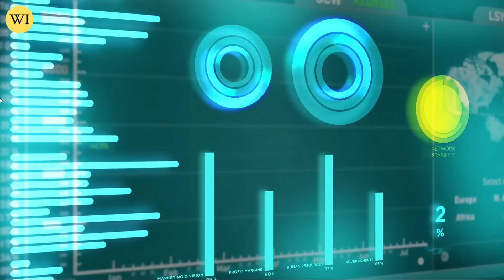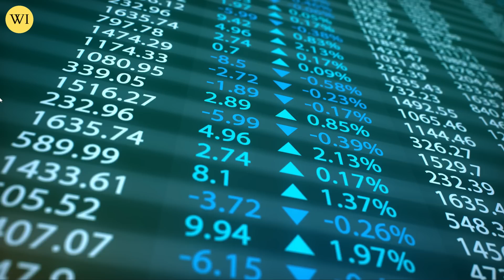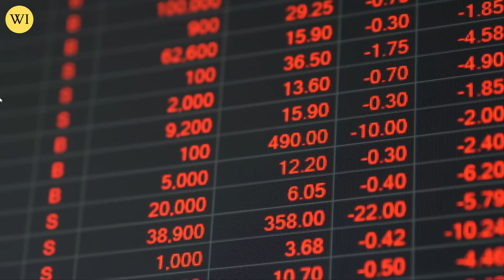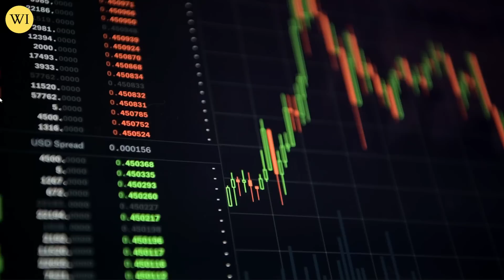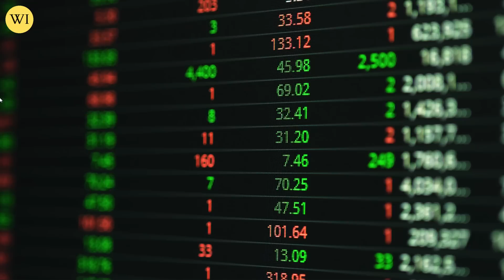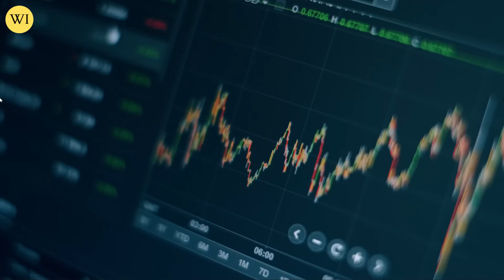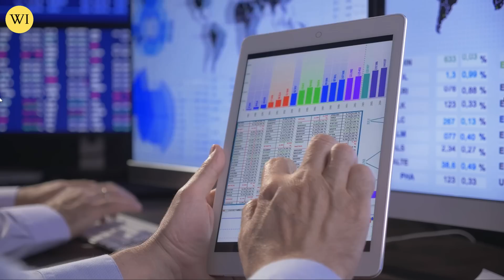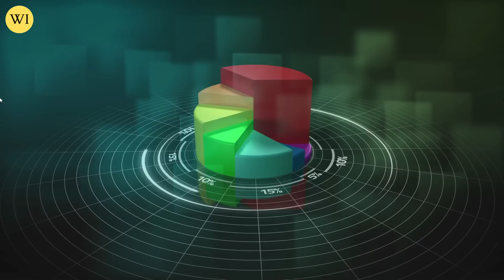UNBELIEVABLE! Silver Prices Skyrocketing Massively ! | Andy Schectman Silver Price Prediction